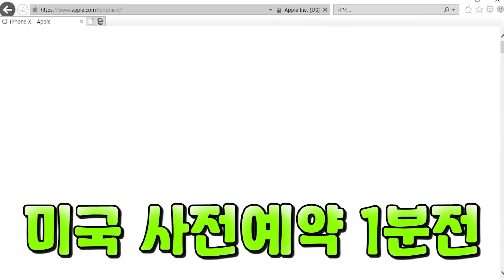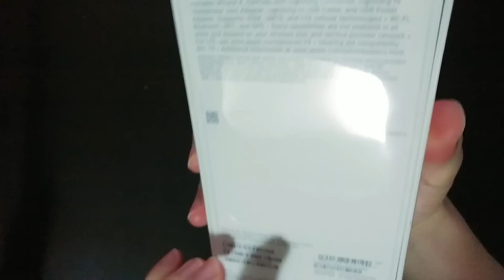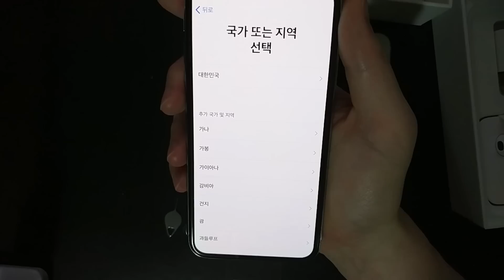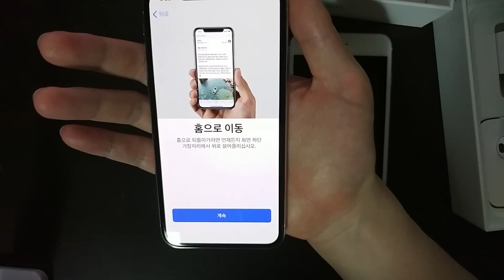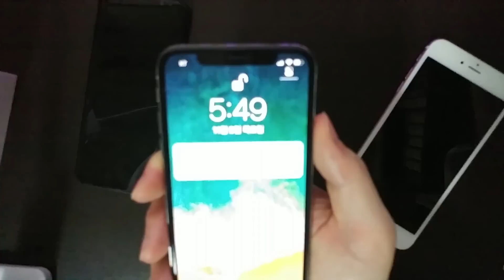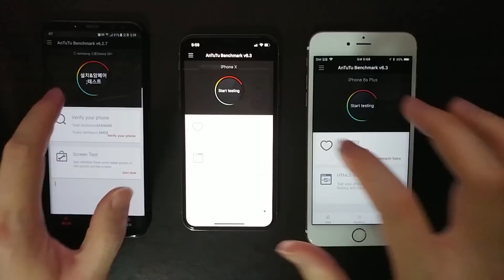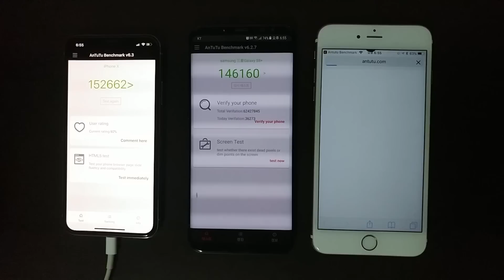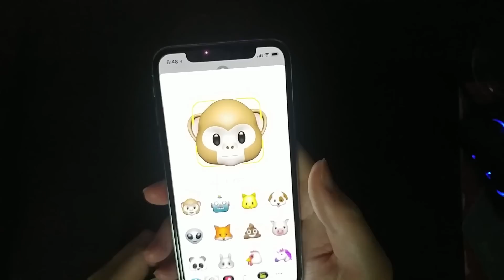역대급 가격 163만원짜리 아이폰 X 직구 성공! 개봉하고 비교해보기 - 기리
현재 가장 비싼 스마트폰인 아이폰X 드디어 직구한거 도착했습니다!
직접 개봉해보고 성능 비교도 합니다!

폰 기종 : 갤럭시S8+, 아이폰6S+(iPhone 6S+), iPad Air 2